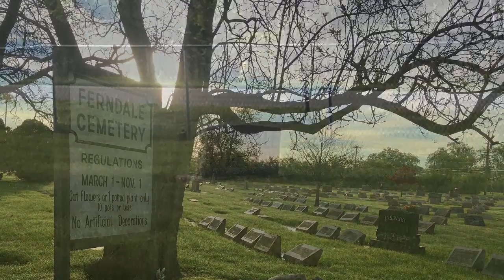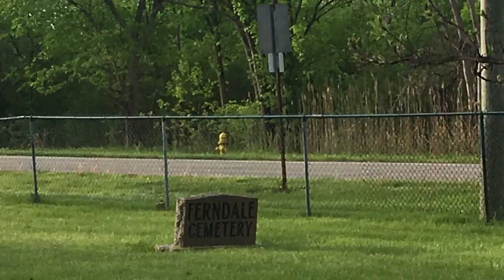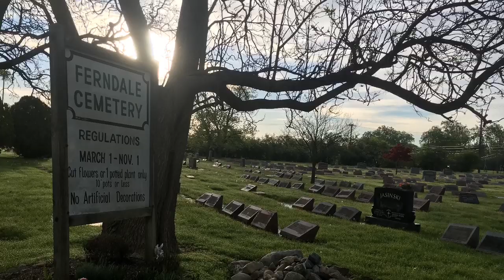Ferndale Cemetery Drive Through (Riverview, MI)